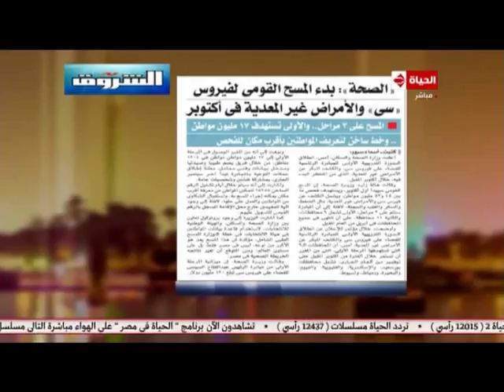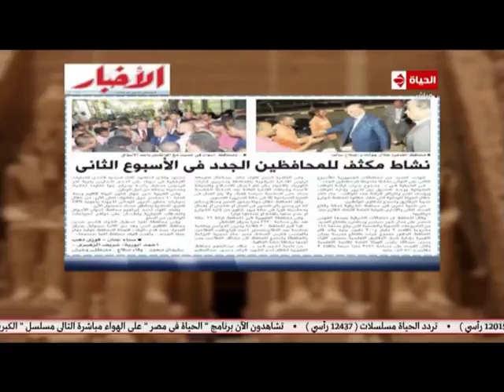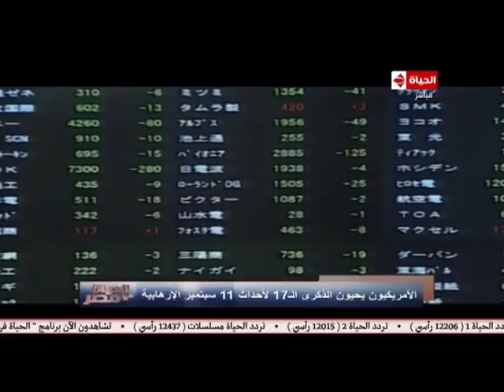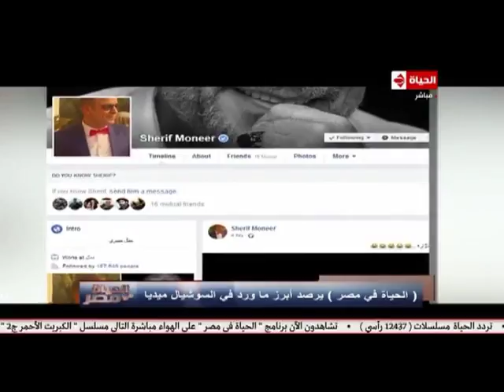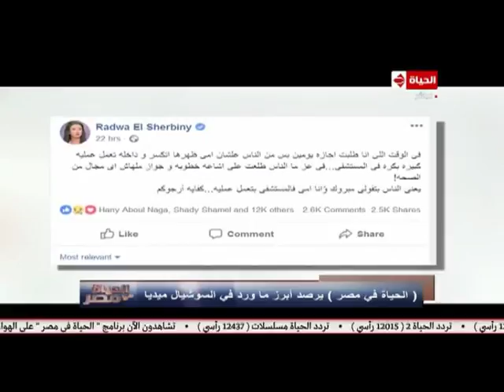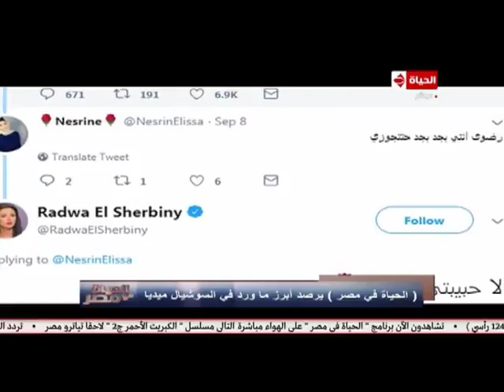الحياة في مصر مع هند جاد | بدء المسح الشامل لفيروس سي/ رضوي الشربيني تكشف حقيقة خطوبتها 11-9-2018